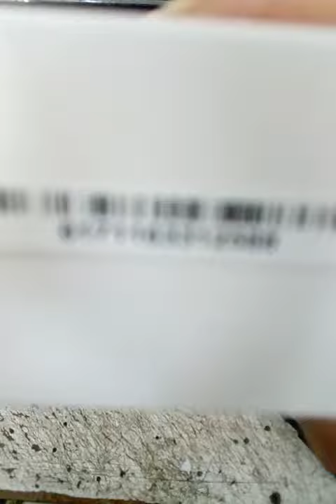P3 Bat 2588